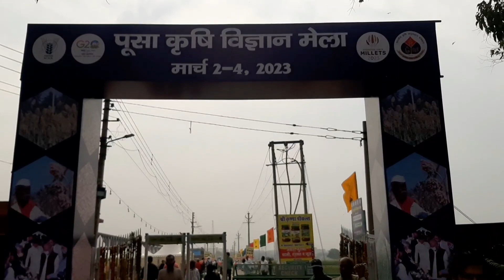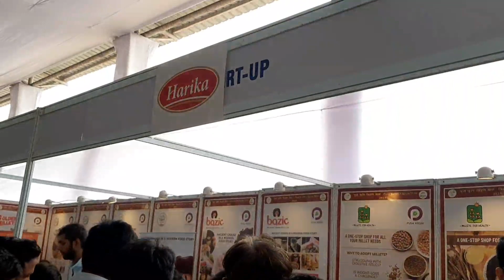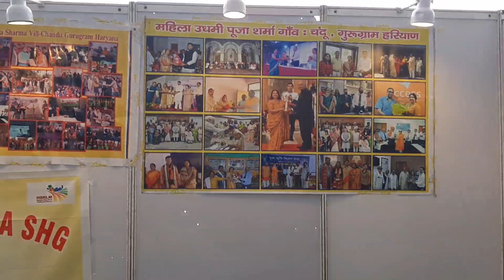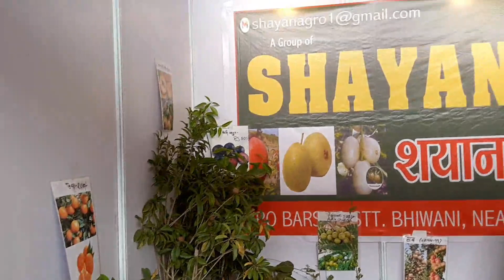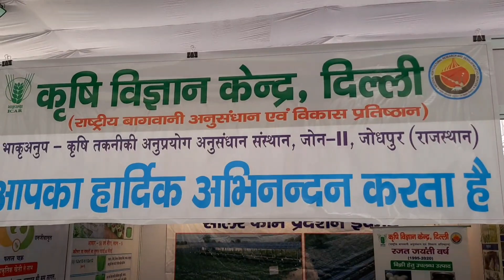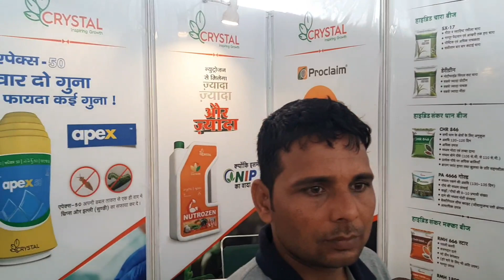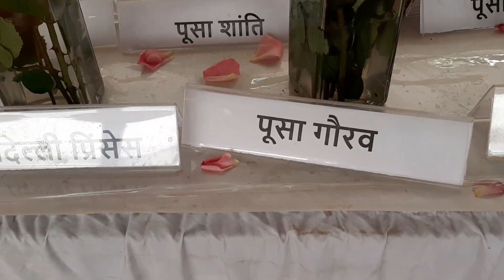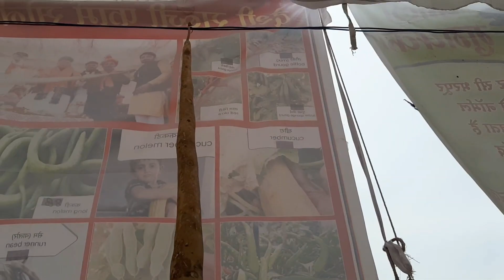पूसा कृषि विज्ञान मेला दिल्ली 2023 की कुछ झलकियाँ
नमस्ते मित्रों,मेरे youtube चैनल में आप सब का स्वागत है।आज इस video में आप देखेंगे